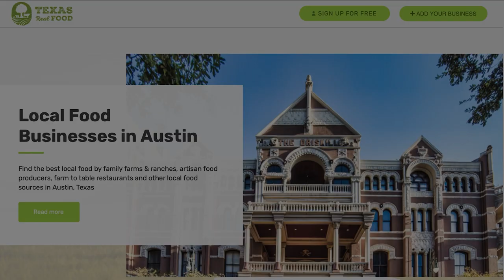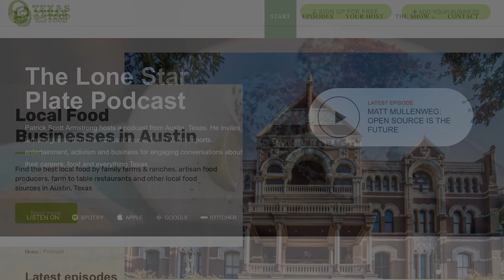Adventure Documentary ’Hell or High Seas’: Veterans in the Spotlight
Adventure documentary 'Hell or High Seas' is a film about veterans for veterans, following two Texans sailing around Cape Horn in a quest to raise awareness of PTSD.

In this episode, I’m joined by U.S. Navy veteran Taylor Grieger and film producer Chayne Gregg to discuss their new documentary Hell or High Seas. It’s a phenomenal film that follows Taylor Grieger and writer Stephen O’Shea as they go on the adventure of a lifetime, sailing around Cape Horn, the world’s most dangerous ocean waters.

Taylor explains why he set himself such an extreme challenge, and how Adventure Therapy can help Veterans that are suffering from PTSD.

We also discuss why it’s so difficult for Veterans after they leave the forces, the support that’s available for them, and what everyday people like you and me can do to help…

“It’s meant to provide hope where hope is needed, resiliency where resiliency is needed, it’s meant to inspire. Stories can be powerful and Taylor’s story is really powerful.” - Chayne Gregg

Time Stamps:
00:00 - Introducing our guests Taylor Grieger and Chayne Gregg and their film Hell or High Seas.
05:50 - A clip from the film.
09:05 - What Hell or High Seas is about and why Taylor decided to make it.
12:58 - Where you can watch the film online.
14:30 - How Chayne got involved with the production of the film.
19:05 - Why it’s so difficult for Veterans after they leave the forces.
23:23 - How adventure therapy works and how it can help Veterans.
29:24 - Different forms of adventure therapy and why we need to increase awareness of PTSD.
34:55 - The need for increased funding towards veteran support programs.
38:34 - The difficulties they’ve had in getting the film distributed.
41:05 - The adventure therapy outings Taylor’s been organizing.
44:05 - The most challenging part of Taylor’s adventure around Cape Horn.
47:41 - The type of boat they used for their Cape Horn challenge.
49:57 - How difficult it is to sink a boat and why you should never leave your ship.
52:20 - The amount of information you can learn on YouTube.
55:21 - What people can do to help Veterans.